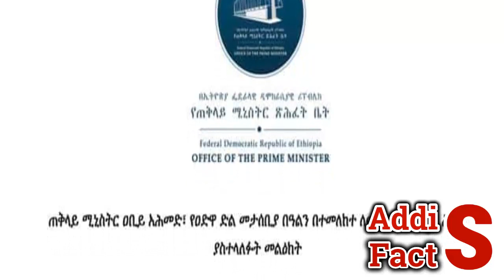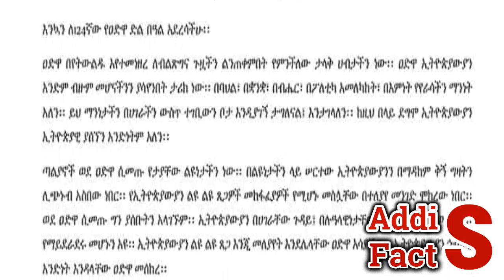Ethiopia | የእለቱ ትኩስ ዜና | አዲስ ፋክትስ መረጃ | Addis Facts Ethiopian News | Jawar Mohammed | Abiy Ahmed